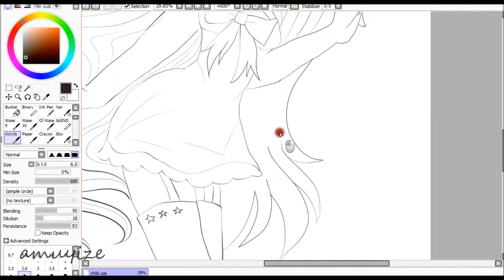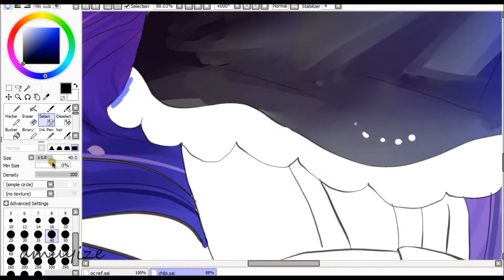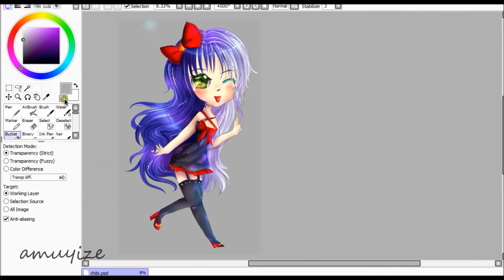Speedpaint of my oc (chibi)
This is my oc Kazumi as a chibi. I hope you enjoy this video sorry i'll try to draw more some really weird shit has been happening yea but now i am free and can draw! Also i got a new computer it is amazing man!
Byeee~ have a nice day